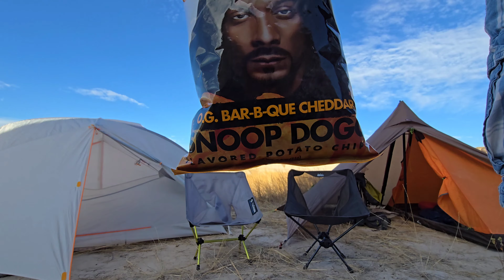Badlands Overnight: Stayin' "Cool" in the Heat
Part backpacking, part fun and games. On this 95 degree day, we keep "cool" on an overnight on the Medicine Root Trail.

If you enjoy this content and wish to support more adventures, tutorials, and gear reviews, donations are accepted at the following link:

BUCKLEY